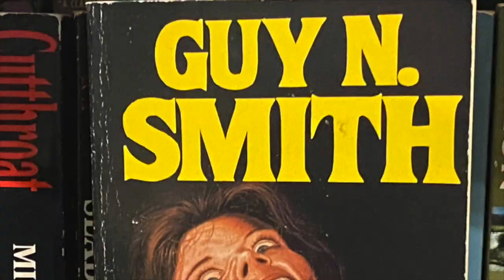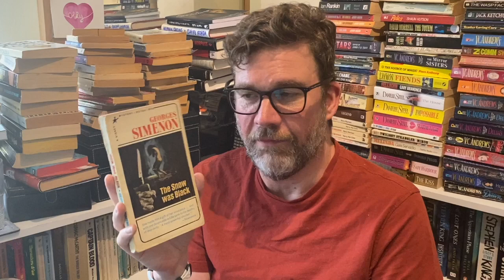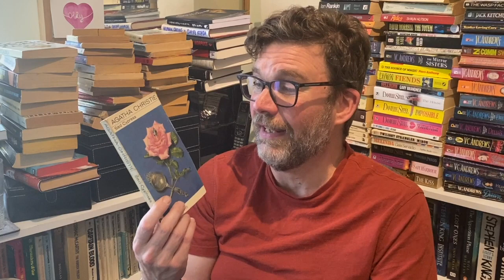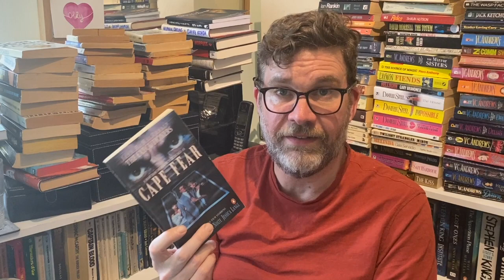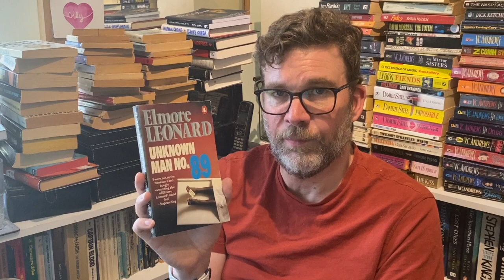Crime writers guaranteed to give you a good time - top 5 most prolific and reliable mystery authors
My list of the 5 best crime writers when it comes to both quantity and quality!